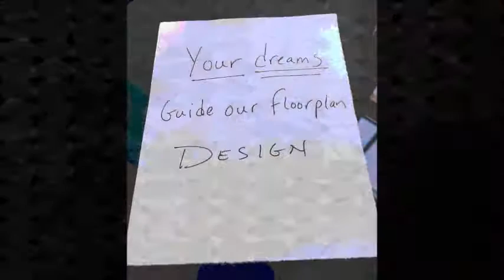Floor Plan Process Movie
All the details of designing a floor plan can seem stressful by yourself.  Suriano Homes is here to assist.  We listen to your dreams and work alongside of you to share our best ideas and experience to bring a workable plan to reality.  The music is fun the video is light, to just remind us to not take the planning too serious... we can do this!